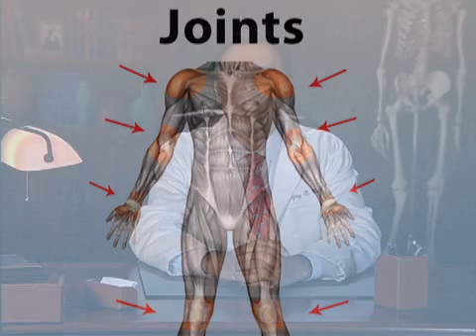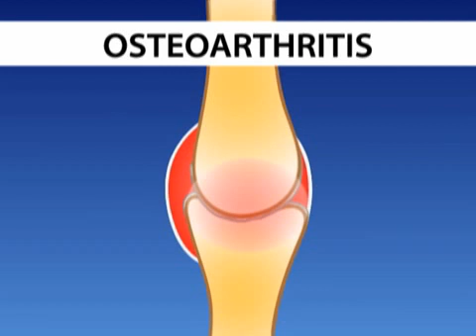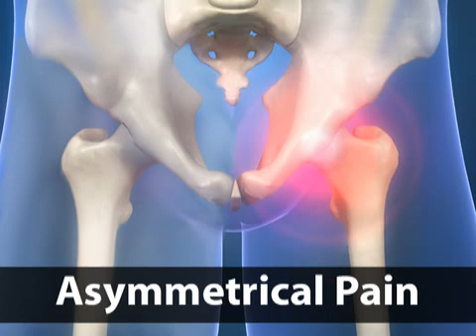Understanding Arthritis (Arthritis #1)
Believe it or not, you have 650 muscles and 206 bones in your body, all held together by powerful joints.